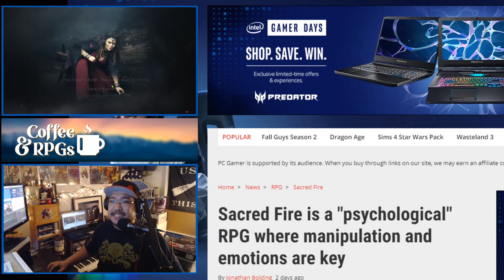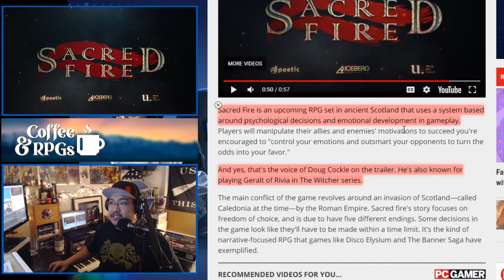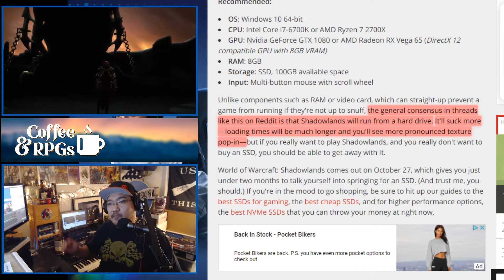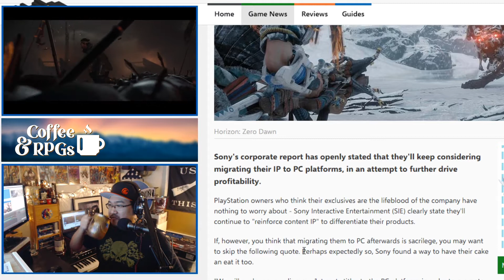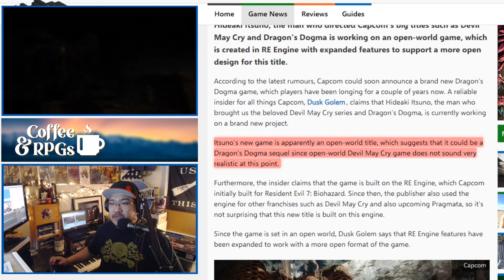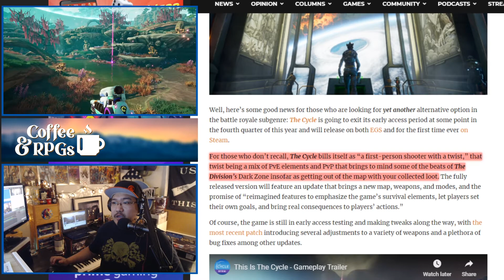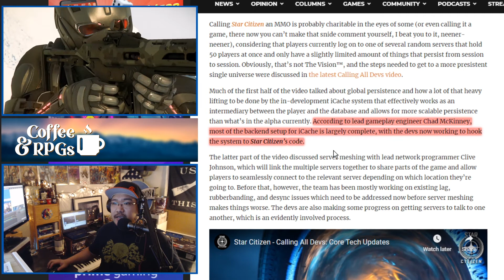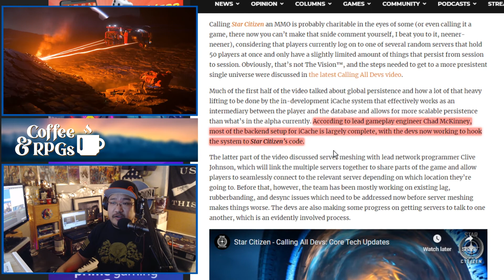Dragon's Dogma 3 | Shadowlands Needs SSD? | Sacred Fire | MMO & RPG Updates 12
☕ MMO and RPG Updates: News and Commentary Episode 12 (GamingNews)! Dragon’s Dogma Director, Hideaki Itsuno, may be working on an open-world sequel. World of Warcraft Shadowlands may require a solid-state drive, even for minimum requirements. And a Psychological RPG where emotional manipulation is key to achieving your goals called Sacred Fire, has been announced!

00:00 - Intro
00:29 - Sacred Fire is a psychological RPG where emotional manipulation is key.
02:16 - 12 Minutes of The Outer Worlds: Peril on Gorgon DLC gameplay.
02:28 - World of Warcraft: Shadowlands minimum requirements call for SSD?
03:27 - Sony will be launching more games on PC, report suggests.
04:17 - Dragon’s Dogma Director, Hideaki Itsuno, may be working on a sequel.
05:32 - Last Oasis adds an exoskeleton this week.
06:41 - PvPvE survival battle royale shooter, The Cycle, is leaving Early Access on Steam.
07:40 - Black Desert Online (PC) details September season servers.
08:17 - Star Citizen devs outline future steps towards persistence and meshing servers.
09:58 - Outro

⛺ SubscribeStar - TBA